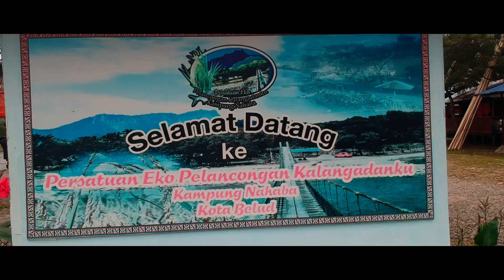Eco Tourism kalangadan Ku II Kg.Nahaba Kota Belud II Sabah [Droning/Skyview]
Eko Pelancongan KalangadanKu Kg. Nahaba, Kota Belud, terletak kira-kira 15KM dari pekan Kota Belud. Semua jenis kenderaan darat boleh sampai ke KalangadanKu. Saya  rasa kagum dengan kebersihan, aturan pondok dan fasiliti di sini yang tersusun dan terjaga. Untuk pakej camping dan sewaan pondok (RM20 - rate untuk bermalam) dan bayaran RM2 untuk bayaran jika masuk bagi orang dewasa. KalangadanKu bermaksud KerinduanKu. Fasiliti seperti pondok di sini sangat selesa dan mempunyai lampu. Untuk menggunakan elektrik, mengecas telefon dan lain-lain, terdapat di dewan terbuka KalangadanKu yang juga menempatkan Water Dispenser untuk yang memerlukan air panas. Antara aktiviti yang boleh dilakukan di sini ialah seperti mandi-manda (sesuai untuk kanak-kanak ), bermain bola tampar, melihat ikan jinak, BBQ, menyusuri jambatan gantung KalangadanKu untuk melihat pemandangan Sungai Wariu dan Gunung Kinabalu. Keseluruhannya, Eko Pelancongan KalangadanKu merupakan antara destinasi perkelahan keluarga yang baik, selesa, dekat dan menenangkan.